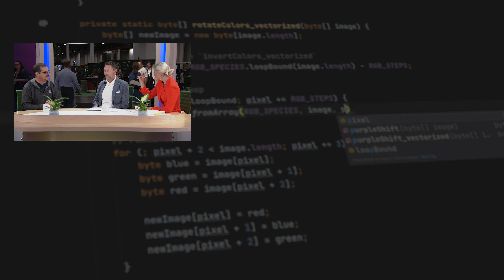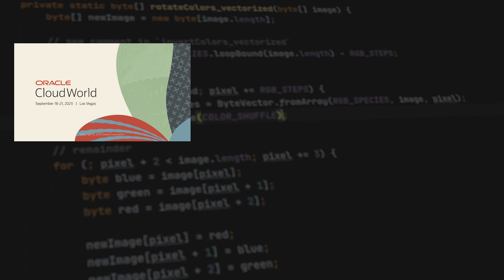What's New in Java 21 - Oracle TV from CloudWorld 2023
Georges Saab, SVP of Development, Java Platform and chair, OpenJDK Governing Board, joins Oracle TV at CloudWorld 2023 to discuss the feature-and-function improvements in Java 21, the Java Playground, updates to community contributions, and what's next for Java.